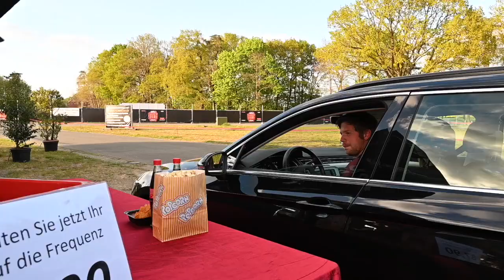Westerheide wird Freiluft-Kino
Das Autokino auf dem Stoppelmarkt hat am Freitagabend Premiere gefeiert. Das Autokino ist Gemeinschaftsprojekt mit Unterstützung der Stadt Vechta.

Video und Schnitt: Kokenge